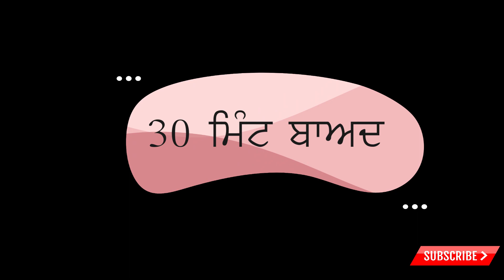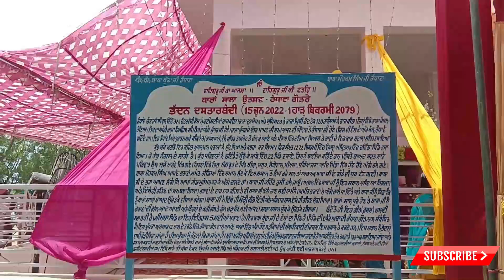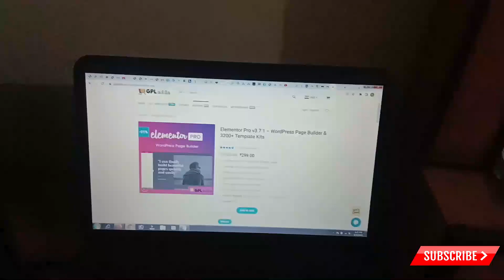ਪੰਜਾਬ ਦਾ ਉਜੜਨ—ਵਸਣ ਵਾਲਾ ਪਿੰਡ ਜੋ ਕਿ 12 ਸਾਲਾ ਉਜੜ ਦਾ ਹੈ, ਅਤੇ ਵੱਸ ਦਾ ਹੈ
Deserted village of Punjab which is a 12 year old deserted and inhabited village, I went to this fair Where there was a lot of people gathering, there was a lot of fun at this fair.Went to this fair, had many friends in this fair. This fair is in Punjab It seems that the village Mimsa in Sangrur district near the city of Dhuri, where the fair was held, I Hope you like my blog, and like it.

punjabi vlogs
punjabi vlogger
new punjabi vlogger
punjabi couple
Bicycle Rally
Sangrur Trade Fair
sangrur vlogs
city of sangrur
beautiful city sangrur
punjabi vlogs in punjab
Cycle Rally Sangrur
Sangrur Cycle Rally 22 May 2022
Punjab Police
Punjab Police Sangrur
punjabi vlogger in india
punjabi youtuber
dest punjabi vlogger
top punjabi songs
punjabi vlogging
punjabi music
punjabi vlogger song
punjabi language vlogs
vlogs
wmk
Sangrur
Sohna And Mohana
Pingalwara in Sangrur
punjabi vlog channel
punjabi vlogger wedding
vlogs in punjabi
punjabi family vlogs
punjabi wedding party
kimmi pawan vlogs
punjabi songs
top 10 punjabi vloger
punjabi news
new punjabi songs
punjabi movies
funny punjabi videos
punjabi wadding
Dayakaran Vlogs
inder kirat new vlogs
punjabi short movie
inder and kirat new vlogs
punjabi vlogger new video
punjabi vlogger home tour
punjabi vlogger roast
punjabi vlogger exposed
punjabi vlogger di kuttekhani
punjabi prank roasted vlogger
punjabi vlogger vs freshy canadian
punjabi couples
Dayakaran Vlogs
first vlogs
mannchann vlogs
village vlogs
punjabi village Vlogs
vloging in village
patiala Shahi Pagg
punjabisong
sidhu moosewala
punjabi videos
Sahib Dhariwal
Gagan Lally
punjabicouples
punjabi Vlogger
punjabibride
Jaan Mahal Video
Bir Ramgarhia
punjabi wedding couple
punjabi culture
desi
Lilly Singh Vlogs
punjabi tadka
inder ramgarhia
punjabi desi
desi punjabi song
being sardar
patiala vlogs